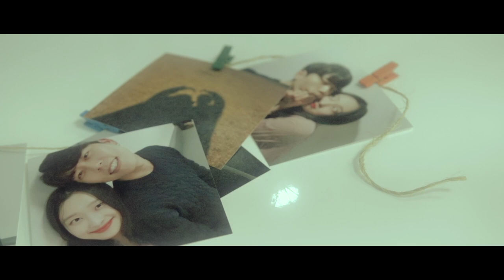대구보컬학원 파이브뮤직앤댄스 보컬 권종인선생님 디지털 싱글 _ 난 너를 믿어(feat.정욱,수정) MV